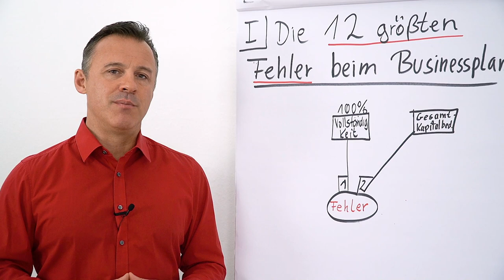Businessplan schreiben I Die 12 größten Fehler I #2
Heute erwartet Dich der Fehler #2: Gesamtkapitalbedarf